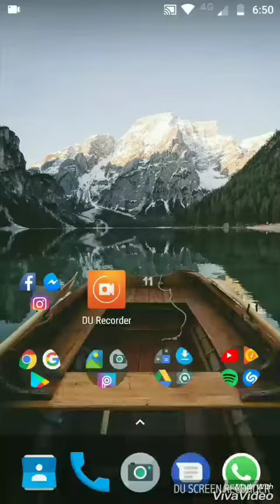App Manos Que Hablan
Es una aplicación diseñada para impulsar a las personas a comunicarse de una manera menos complicada con personas que tienen discapacidades auditivas